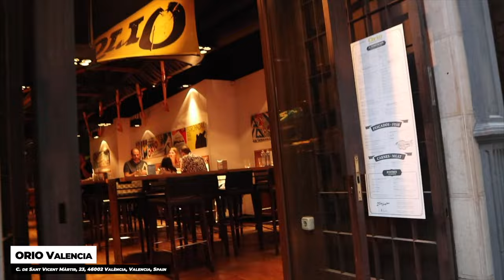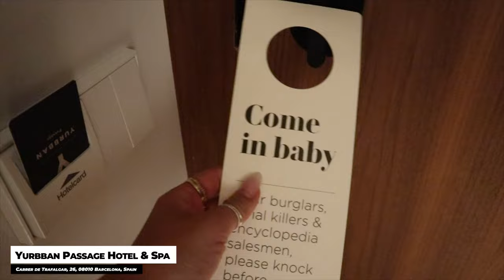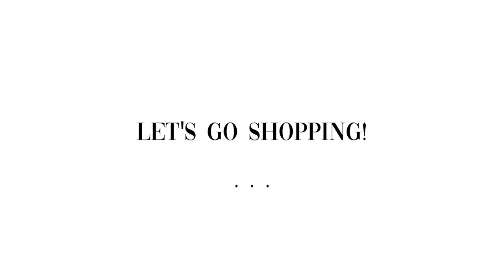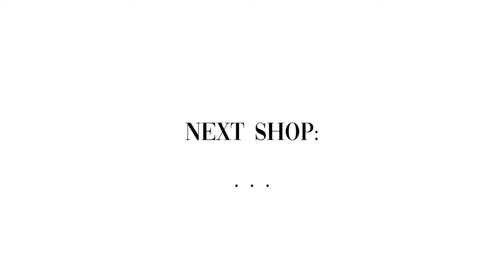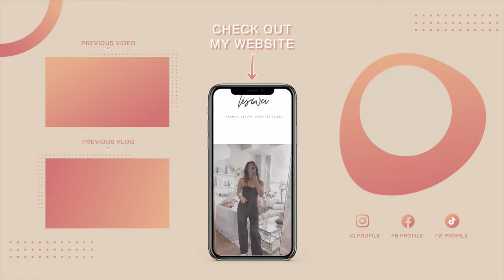SOLO TRAVELING 2022 PART 2: VALENCIA, SPAIN - DATING MYSELF, PRADA FENDI DIOR UNBOXING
HAUL:
John Frieda Frizz Ease Original Serum

Prada Cleo satin bag with crystals
US $3,700
CA $4,500
EUR €2.800

DIOR 30 MONTAIGNE REVERSIBLE BELT
US $930
CA $1,100
EUR 690,00 €

DIOR CARO ROUND POUCH WITH CHAIN
US $1,300
CA $1,600
EUR 950,00 €

DIOR OBLIQUE MITZAH SCARF
US $250
CA $320
EUR 195,00 €

US $2,390.00
CA $2,890.00
EUR €1.850,00

$50 FREE Sign up with Neo Financial Credit Card: CAN Only

Code: getawei